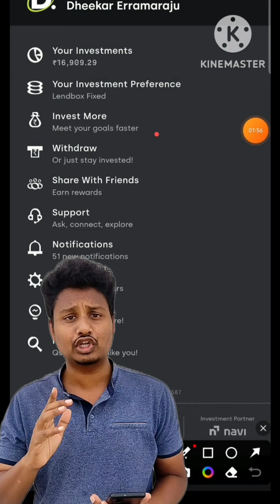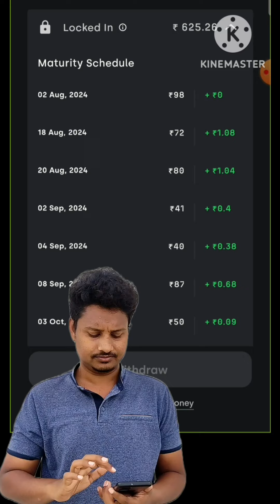how to withdraw money from decim.l app